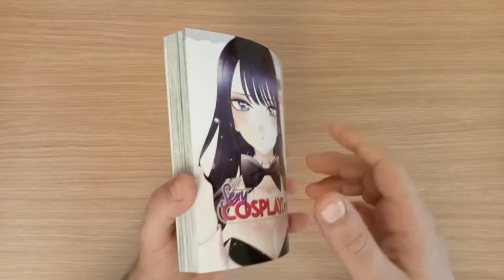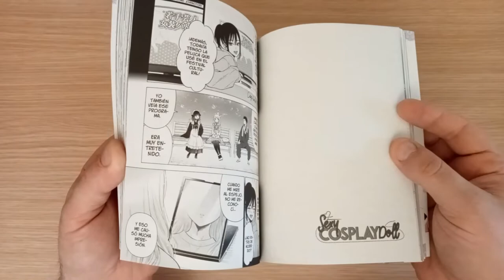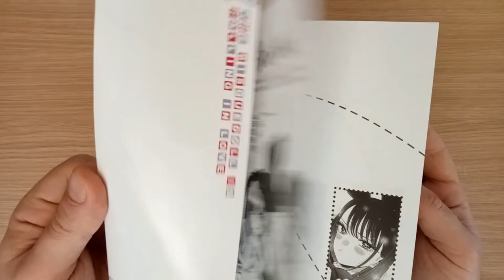Sexy Cosplay Doll Volumen 6 Manga My Dress-Up Darling Sono Bisque Doll wa Koi wo Suru 🎎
Marin Kitagawa siempre está en el centro de todo. Su compañero Wakana Gojô creía que ella vivía en otro mundo... hasta que se la encuentra en la sala de costura y le pide que le ayude a hacerse su disfraz de Cosplay. Así empieza una relación que cambiará sus vidas.

Continuamos con el tomo 6 de esta obra maestra!
Sexy Cosplay Doll
Volumen 6
Autor-Shinichi Fukuda
Editorial-Panini Manga
SQUARE ENIX